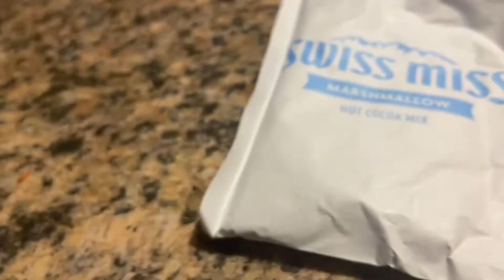The Boredom Series: Part 3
Another installment of the worlds cheapest sonic fan series.